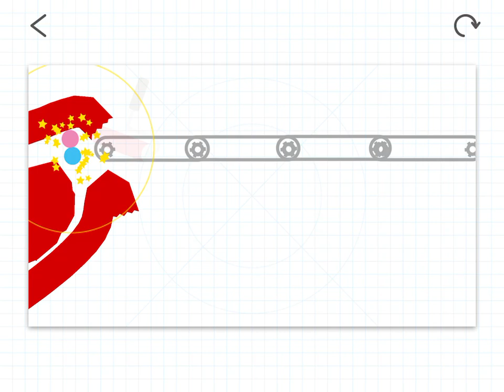Kka.dk (Denmark) [BrainDots] I'm glad that you are still playing Brain Dots! 😀I